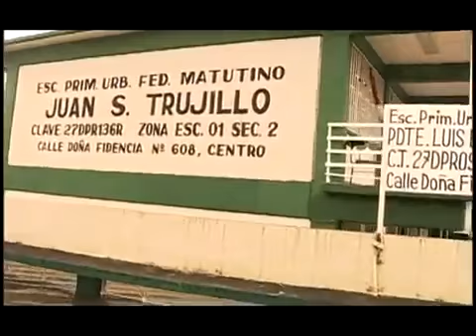INUNDACIONES TABASCO....mp4 - YouTube.flv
QUE SERÁ DE TI, THAÑIA FT YAHIR.

 LINKS PARA DESCARGAR MÚSICA EN mp3